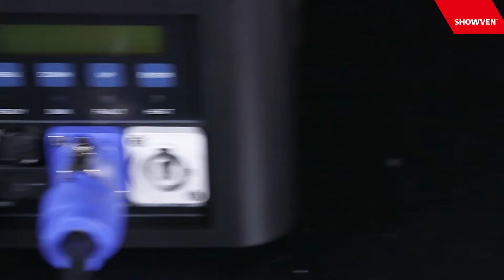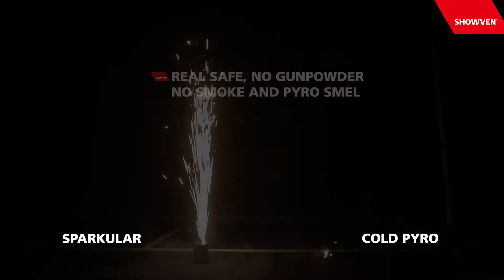SFX SPARKULAR Cold Pyro Machine